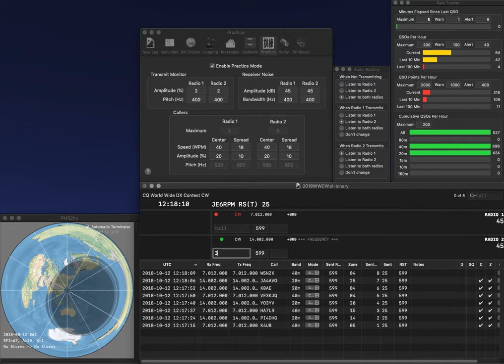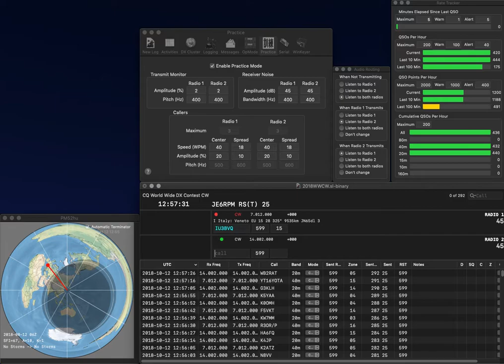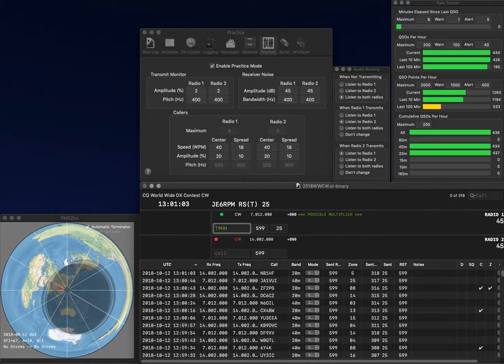20181012 2BSIQ practice for CQWWCW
Better than yesterday, but I have no confidence in the result.  I felt I was sluggish, and there were much room to be improved.